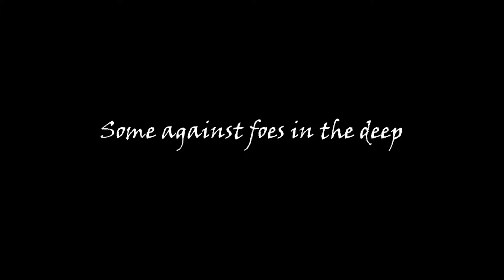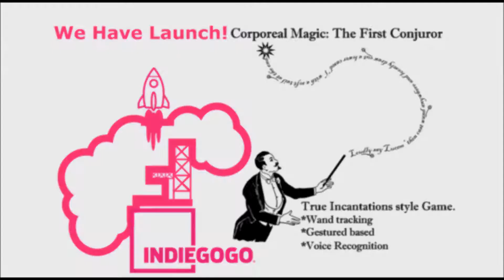Wizardy Woodbridge Event (edited)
We presented our Alpha Demo and was invited by HOMETOWN GO to show our exhibit to the Witches and Wizards that went to try out there Wizard Escape Room Adventure.